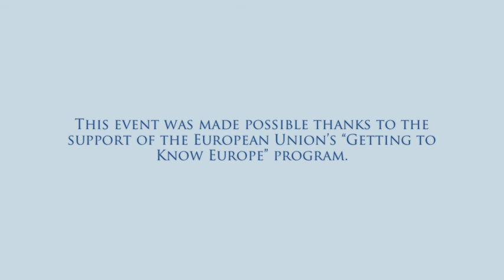Europe's Moment Of Truth with Frans Timmermans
At an event at Columbia's European Institute on September 28, 2015, Frans Timmermans, First Vice-President of the European Commission, discussed current challenges facing Europe. This is the full length version of the discussion with Adam Tooze, Director of the European Institute and Professor of History at Columbia University.